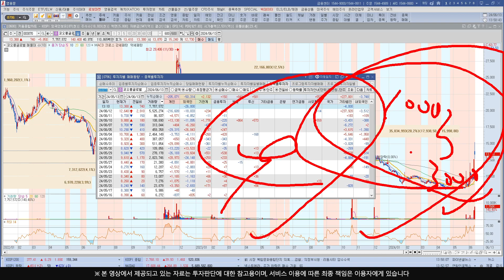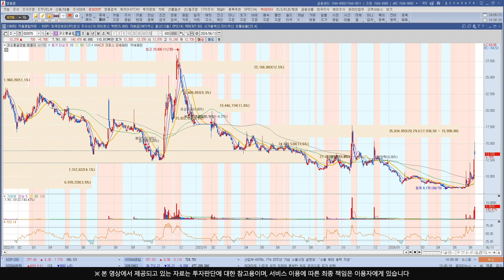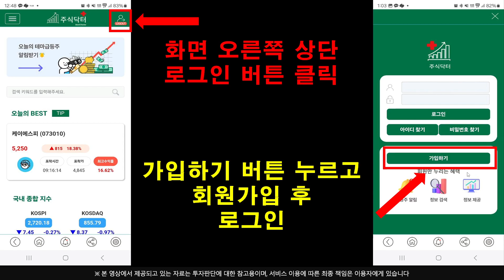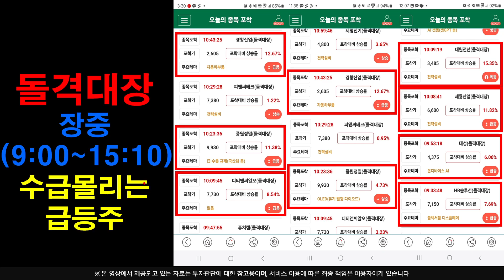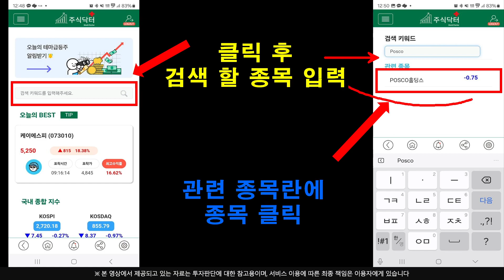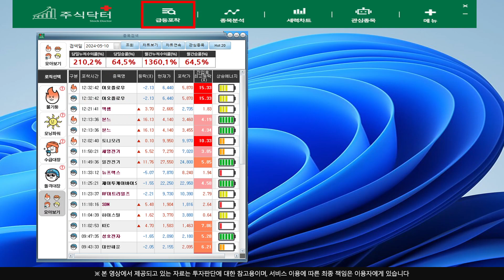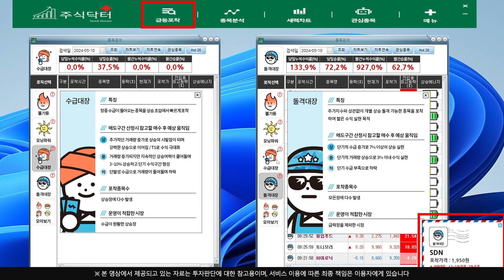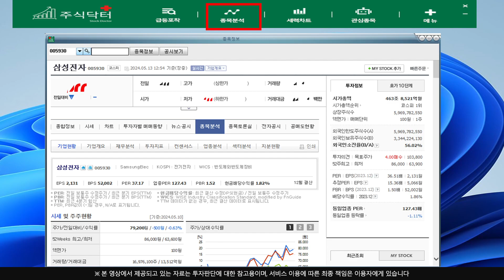[주식]코오롱글로벌 - 메릴린치가 쓸어간 이유 내일 폭발 분수령 !! 돈폭탄 터집니다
실시간 구독자소통 카톡방 투자정보 텔레그램